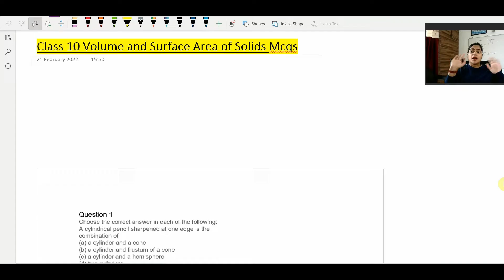MCQ Questions 51 to 60 | RS Aggarwal | Ep 6 | Volume and Surface Area | Ch 17 | Class 10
In this video, We are solving " Chapter 17 "Volume and Surface Area of Solids" MCQs CBSE class 10th ".
In this video, you will find the explanation of multiple-choice questions from Chapter 17 "Volume and Surface Area of Solids" of Class 10th. You will be able to understand the shortcut methods of finding surface areas and volume. These questions are taken from "RS Aggarwal" New Edition Book.